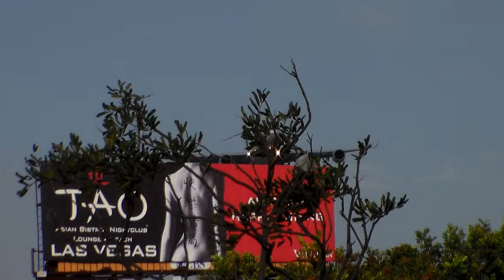Singapore Airlines Airbus A340-541 [9V-SGC] Landing At LAX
SO Nice to see these still around Singapore`s livery is a stunner